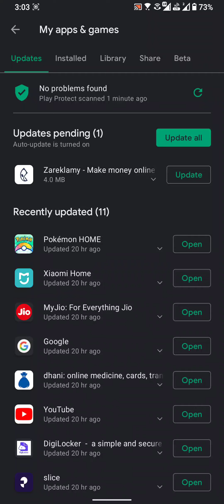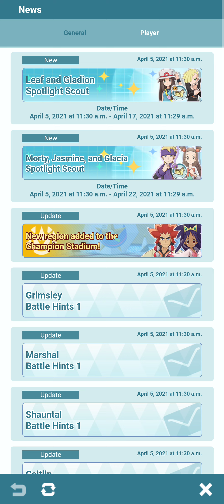Red's Allies' New Addition Will Blow Your Mind!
Get ready for an epic reveal in Pokémon Masters EX as Red's allies bring in a new member. Find out who this unexpected powerhouse is and what they bring to the team's arsenal!